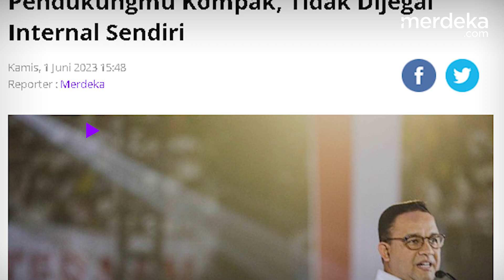Mahfud Sentil Anies, Pemerintah Tak Akan Menjegal Waspadai Serangan Internal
MERDEKA.COM -Anies Baswedan merasa pencalonannya sebagai presiden di Pemilu 2024 dibusuki. Menurutnya, ada pihak-pihak yang berusaha menjegal langkahnya bersama partai tergabung di koalisi perubahan.

Menko Polhukam, Mahfud MD memastikan pemerintah, bukan pihak yang akan menjegal siapapun capres di Pilpres 2024 nanti. Termasuk pada Anies.

"Ndak ada menjegal, malah saya katakan kepada dia (Anies), kamu harus usahakan koalisi yang mendukung Anies kompak, agar Anies tidak dijegal oleh internalnya sendiri," kata Mahfud.